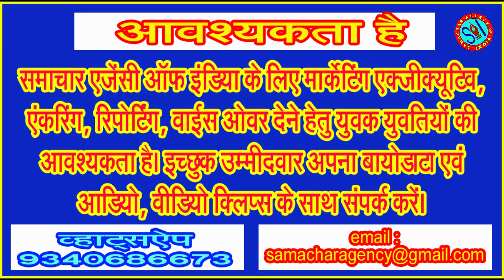परीक्षण के लिए 24 को सौ किलोमीटर की रफ्तार से एक रेलगाड़ी दौड़ा सकता है एसईसीआर!